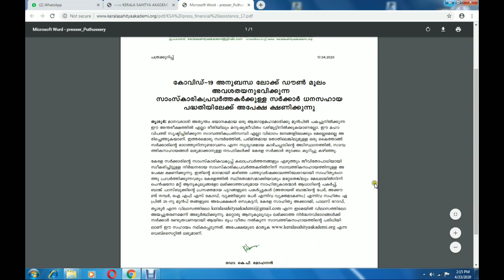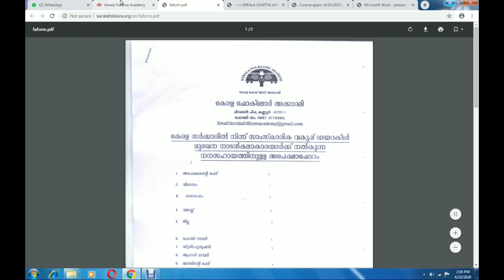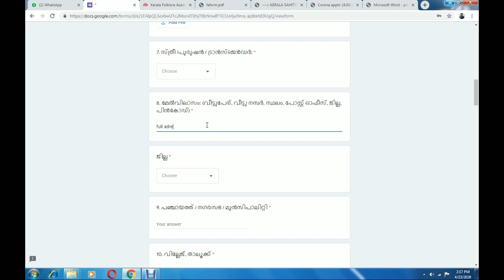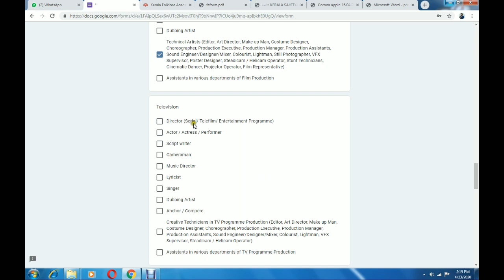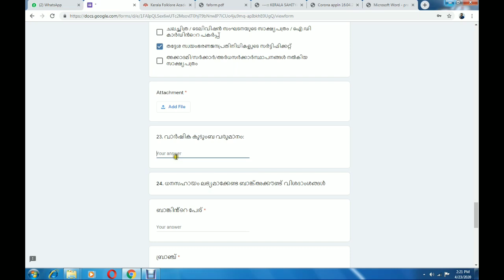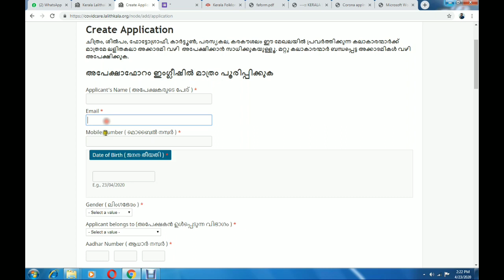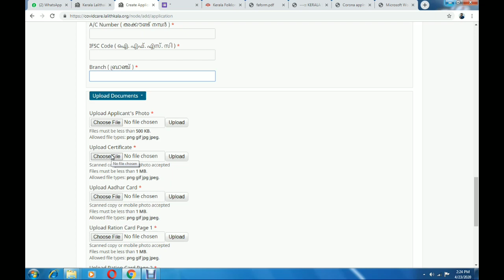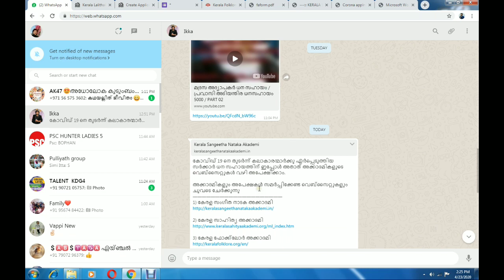COVID19 FINANCING HELP FILM INDUSTRY, TELEVISION INDUSTRY WORKERS, WRITERS ,FOLK ART , APPLY ONLINE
1) കേരള സംഗീത നാടക അക്കാദമി
ചിത്രം, ശിൽപം, ഫോട്ടോഗ്രാഫി, കാർട്ടൂൺ, പരസ്യകല, കരകൗശലം ഈ മേഖലയിൽ പ്രവർത്തിക്കുന്ന കലാകാരന്മാർക്ക് മാത്രമേ ലളിതകലാ അക്കാദമി വഴി  അപേക്ഷിക്കാൻ സാധിക്കുകയുള്ളൂ. മറ്റു കലാകാരന്മാർ ബന്ധപ്പെട്ട അക്കാദമികൾ വഴി അപേക്ഷിക്കുക.
filim industry
Director
Actor / Actress
Script Writer
Cameraman
Music Director
Lyricist
Playback Singer
Dubbing Artist
Assistants in various departments of Film Production

Television
SAME LISTED FILM INDUSTRY
Anchor / Compere
Creative Technicians in TV Programme Production (Editor, Art Director, Make up Man, Costume Designer, Choreographer, Production Executive, Production Manager, Production Assistants, Sound Engineer/Designer/Mixer, Colourist, Lightman, VFX Supervisor, Steadicam / Helicam Operator)
Assistants in various departments of TV Programme Production